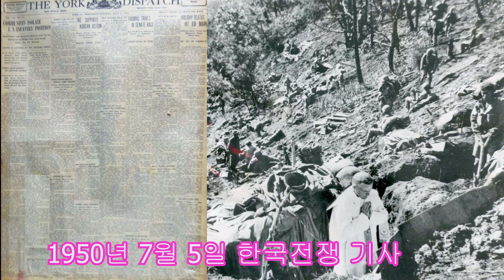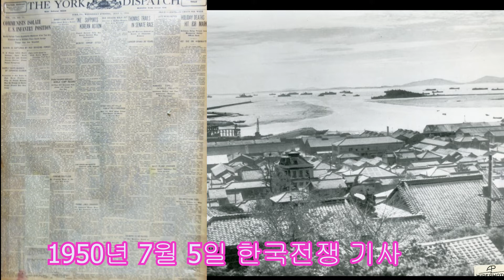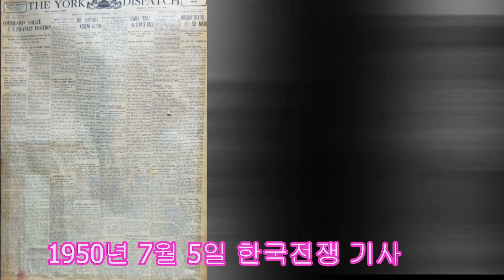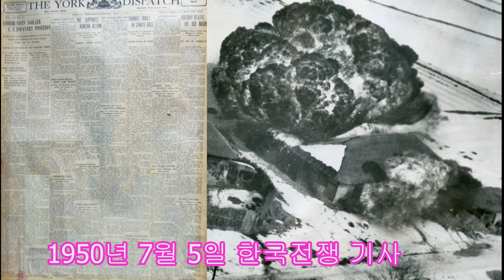Korean War Headline News of the York Dispatch, July 5, 1950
Series of Korean War News Articles from June 25, 1950 to July 27, 1953